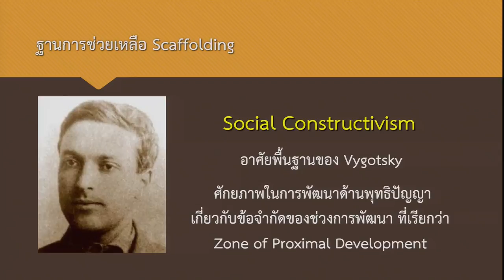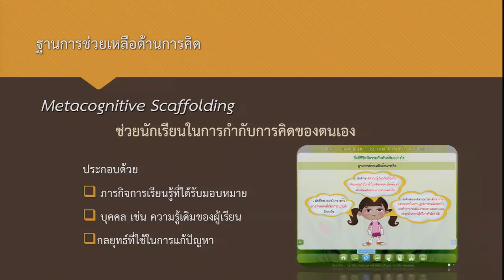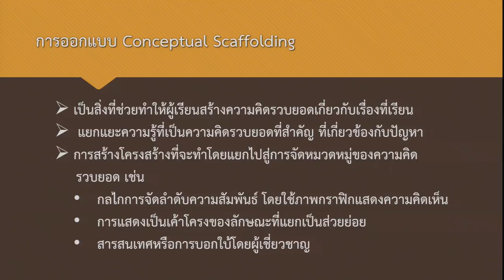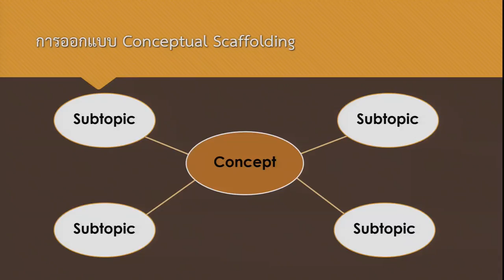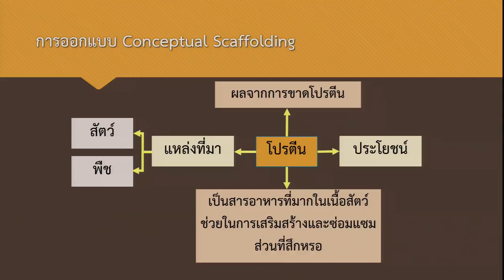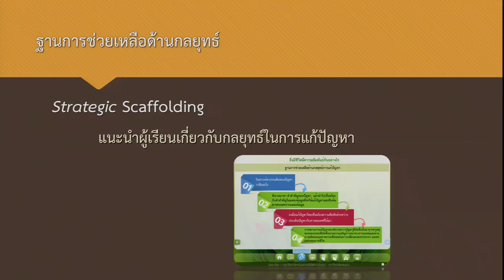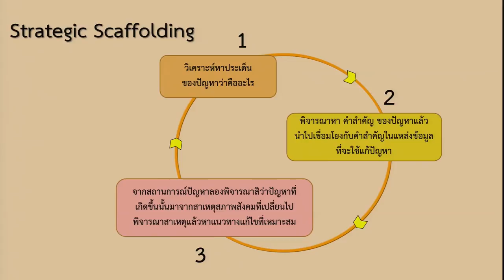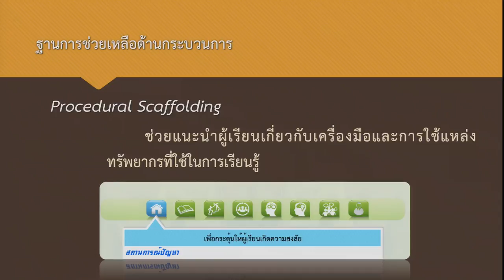ฐานการช่วยเหลือ (Scaffolding) 2/4